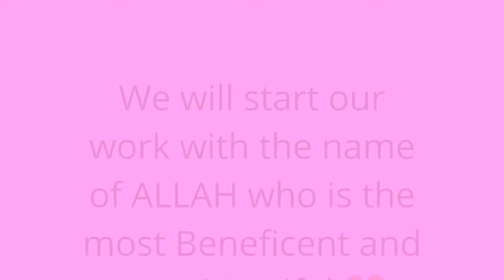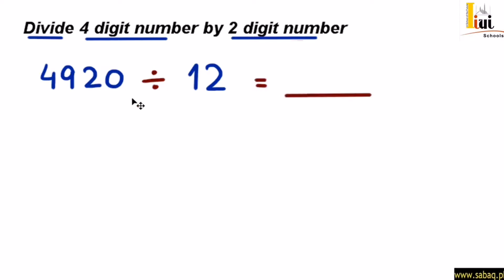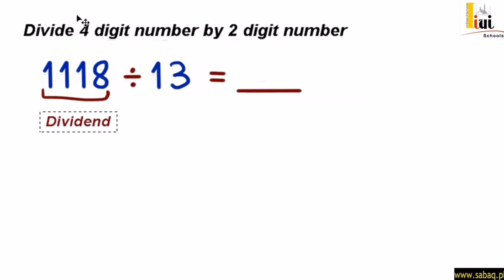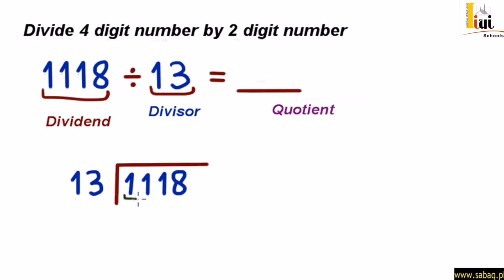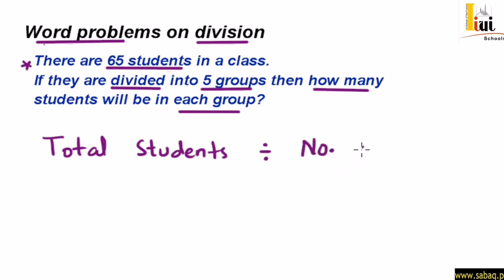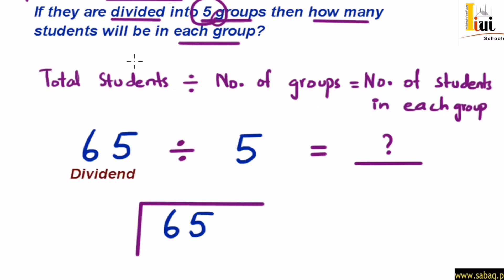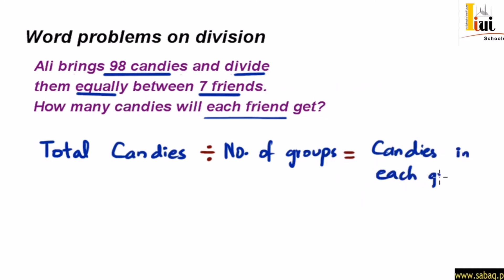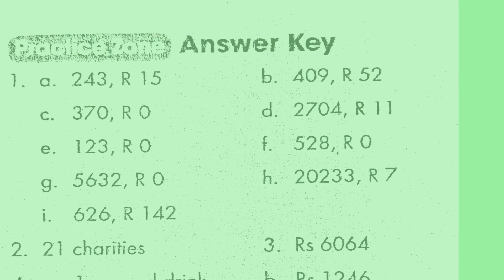G5 Maths U-2 Page#35-39 Topic-4.1 Dividing Large Numbers